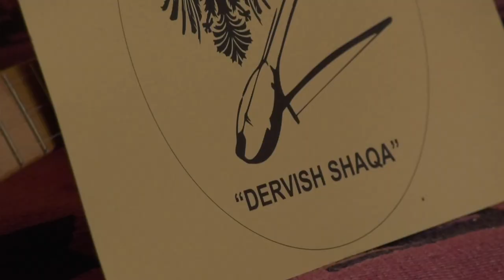Zenun Maksutaj N'kmish të holl